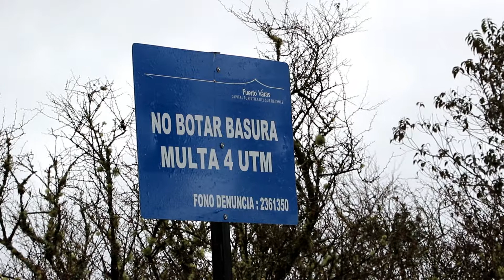Municipalidad ejecutó limpieza en Sector La Laja - Municipalidad Puerto Varas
Además se detectó micro basural en la comuna, el cual será limpiado a contar de la próxima semana

Departamento de Medio  Ambiente y Taller Municipal ejecutaron limpieza en camino al vertedero La Laja

Además se busca modificar la ordenanza municipal del año 1995 para ser actualizada de acuerdo a la normativa que entró en vigencia este año y que dice relación con la Ley de Fomento al Reciclaje

Hasta el sector El Mirador - camino al ex vertedero La Laja -  acudieron funcionarios del taller municipal para realizar un operativo de limpieza en ese sector luego que un particular realizara la denuncia al Departamento de Medio Ambiente del municipio.

Respecto del operativo, la encargada del Departamento de Medio Ambiente municipal, Karina Morales, señaló “hoy se efectúo esta limpieza que estaba programada, a nosotros nos llegó la denuncia a fines de junio de vecinos cercanos al ex vertedero y nosotros ya habíamos ido a terreno  a verificar la situación. Para aclarar a la gente este tipo de denuncias deben ser canalizadas a través del Departamento de Medio Ambiente y son ejecutadas por el Taller Municipal. La empresa SERVIMAR es una empresa externa y su única función es retirar los residuos sólidos domiciliarios que están en las casas, por eso realizamos operativos. Cabe recordar que esta – contaminación con deshechos – es una actividad que está sancionada, nuestra ordenanza nos permite aplicar una multa de 3UTM en el caso que sean sorprendidos infraganti depositando los residuos, lo cual se puede denunciar por fotografías y denuncias por parte de los propios vecinos”.

En cuanto al micro basural detectado que se comenzará a limpiar a contar de la próxima semana y que se encuentra en el camino viejo a Llanquihue, (200 metros al oeste del cementerio Parque Las Rosas y que se extiende por 300 metros), Karina Morales indicó “uno de nuestros objetivos a través del PLADECO (Plan de desarrollo Comunal) es poder eliminar todo tipo de micro basurales y erradicarlos de la ciudad, para eso contamos con un relleno sanitario para tratar los residuos y que estos causen el menor impacto. Una vez que se identifican los micro basurales, se procede a la medida correctiva que es la limpieza. Se va a gestionar poder cerrar ese acceso porque ese punto ya ha sido catalogado como micro basural”.

Cabe señalar que de acuerdo a la ordenanza municipal establece en esta materia que los responsables de la basura son los generadores, no el municipio. Los generadores se deben preocupar que estén en condiciones óptimas para que la empresa las retire teniendo que ser dispuesta en envases herméticos que impidan que sean dispersas por canes o aves. Sin embargo, está en estudio la modificación de esta ordenanza, ante lo cual la encargada del Departamento de Medio Ambiente municipal explicó “la ordenanza que tenemos es del año 1995, por lo tanto, tenemos que actualizarla a todo lo que es la normativa vigente y en ese sentido, la normativa que entró en vigencia este año es la Ley de Fomento al Reciclaje. Claramente, el que genera es quien tiene que hacerse cargo de sus residuos. Además vienen otras materias relacionadas con las tarifas de recolección de residuos, el manejo de las aguas lluvias de las viviendas que tiene que estar incorporado en nuestra ordenanza”.